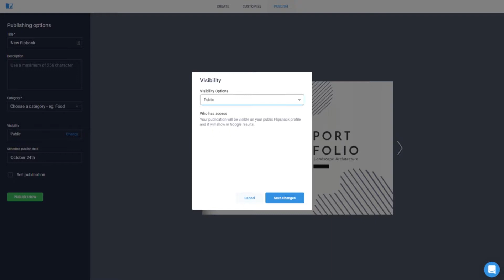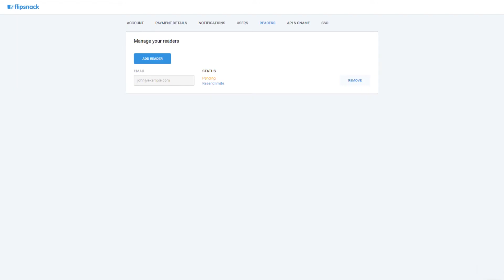Privacy Settings | Flipsnack.com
In this video, you will learn about the privacy options that Flipsnack offers when publishing a flipbook. You decide who is going to read your publication.

Timestamps
00:00 | Intro
00:12 | Public
00:26 | Unlisted
00:43 | Password protected
01:00 | Invited people only
01:20 | My readers only